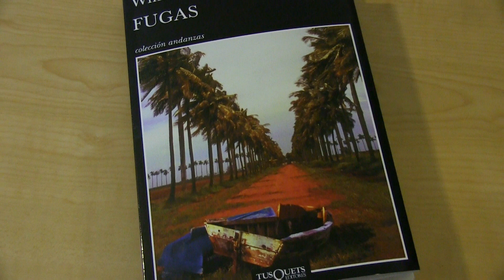WILLIAM NAVARRETE se vende con "Fuga"